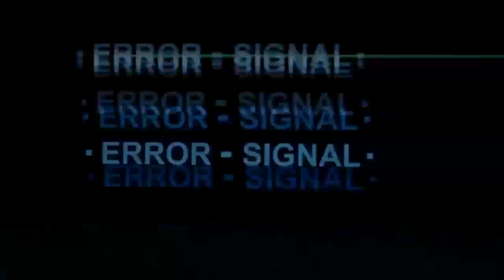Love Death + Robots Episode 10 Reaction | Shape-Shifters